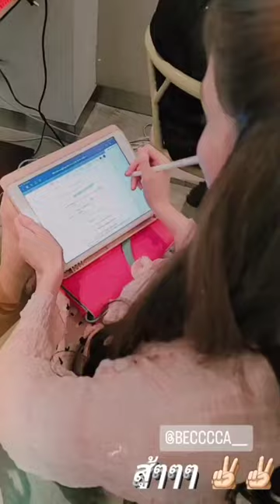[Eng] 220922 FreenBecky bts GAP the series Q22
thank you to all the owner